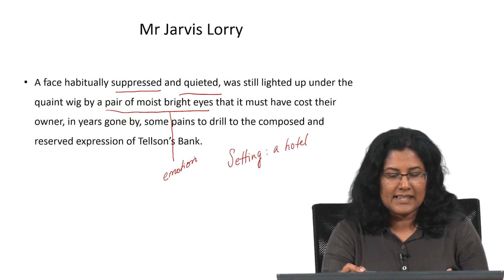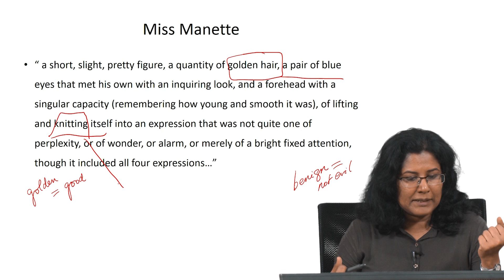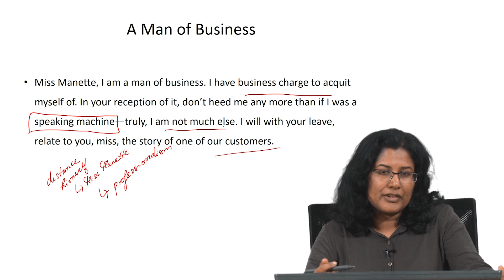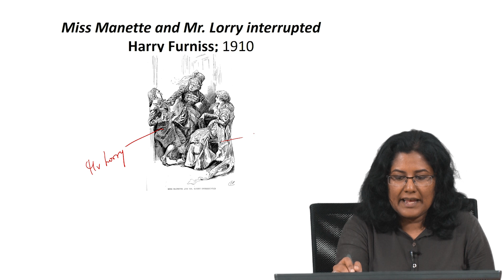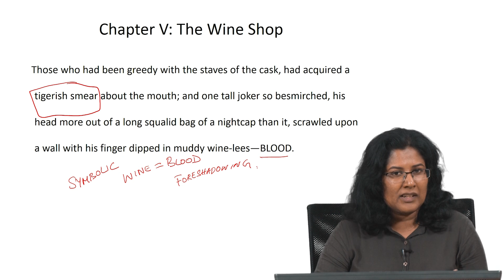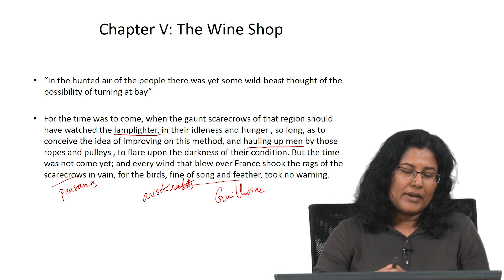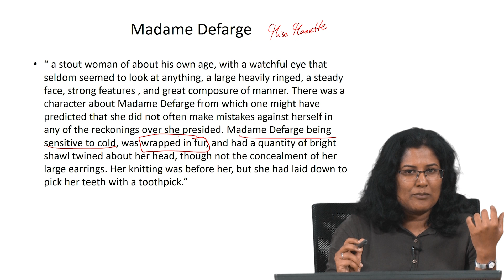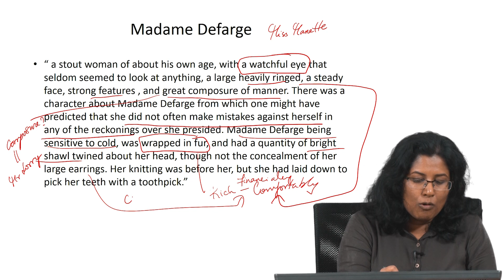A Tale of Two Cities Book I ; Chapters 4-6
Lecture 5A